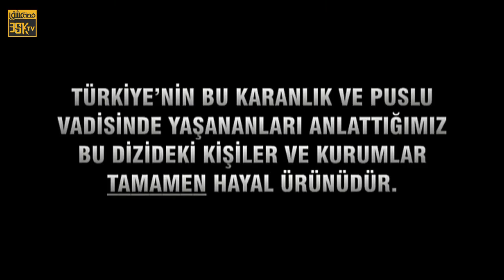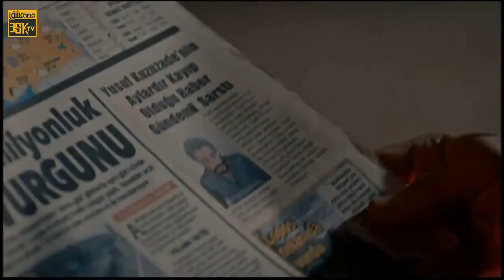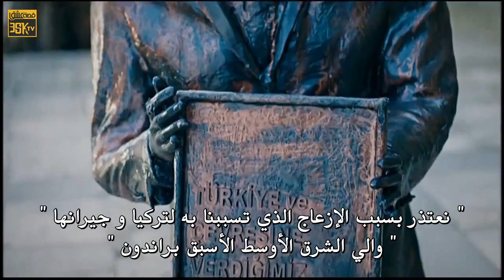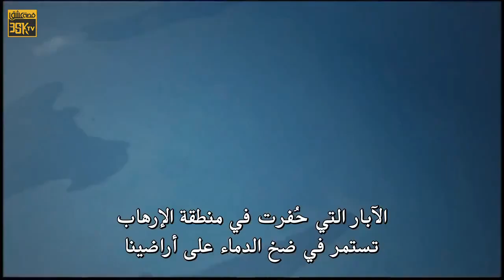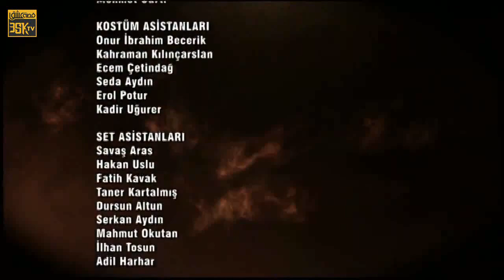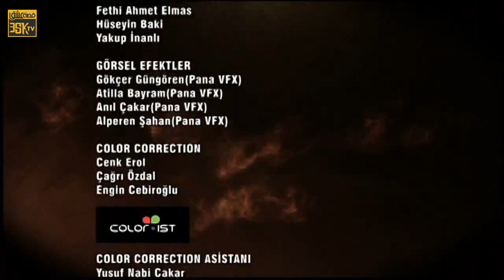وادي الذئاب الموسم التاسع - الحلقتين 33 + 34 مترجمة للعربية FULL HD 1080p